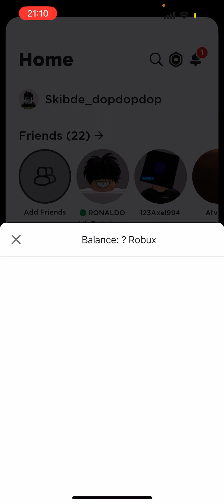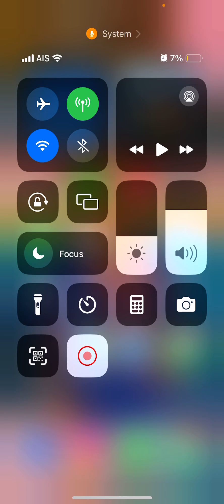I played cart ride around nothing and got funnier and funnier ￼￼￼￼￼